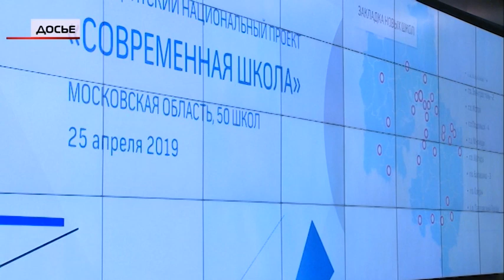Сроки не нарушать! Строительство школы №35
Крайне важно вовремя сдать школу №35. В среду в ходе выездного совещания глава городского округа Мытищи Виктор Азаров проверил ход строительства нового образовательного учреждения. Руководитель муниципалитета пообщался с представителями подрядной организации, осмотрел, как ведутся внутренние работы и темпами строительства остался не доволен. Сдача школы была намечена на сентябрь 2020 года. (12+)